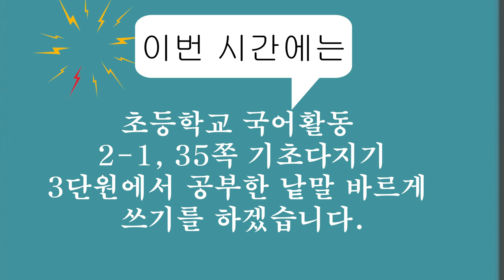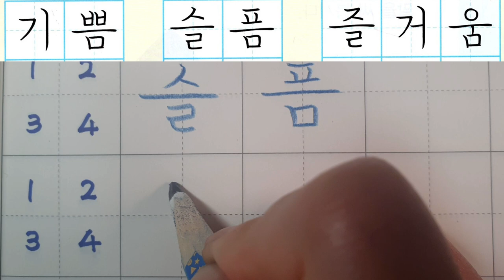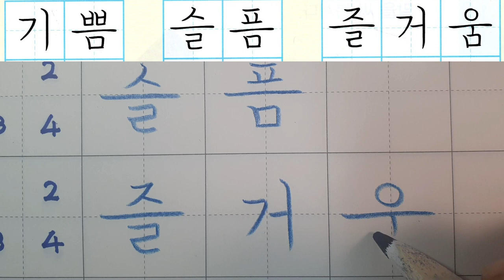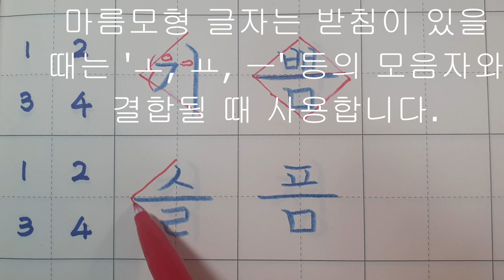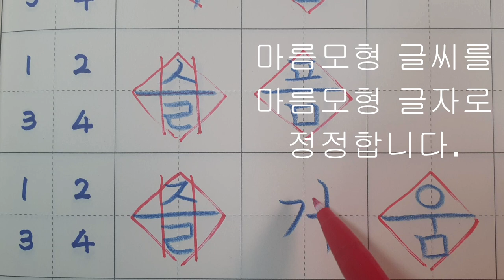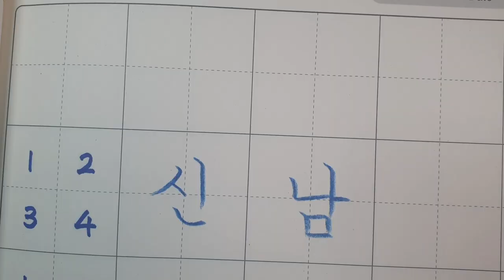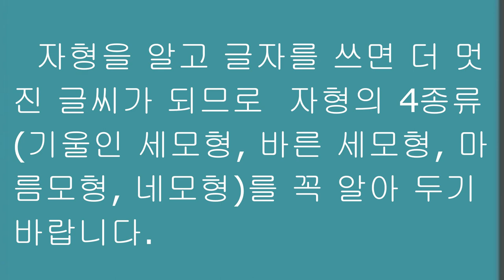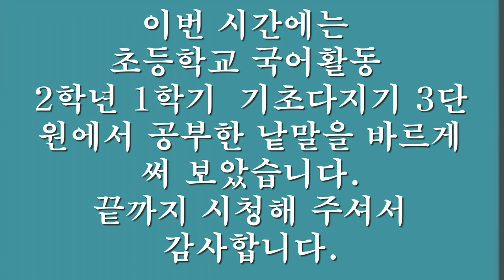글씨 교정 전혀 어렵지 않아요 [악필교정 방법]초등학교 국어활동 2학년 1학기 35쪽 3단원 기초다지기 글씨 바르게 쓰기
초등학교 국어활동 2학년 1학기 35쪽 3단원 기초다지기 글씨 바르게 쓰기
글자의 모양(자형)은 교사용 지도서 2학년 1학기 434쪽을 참고하세요.
초등학교 글씨교정 2학년국어활동 2학년1학기35쪽 악필교정 바른글씨쓰기 악필교정방법 손글씨 교과서글씨체 강좌
출처: 초등학교 2학년 1학기 국어활동 35쪽
색연필: 스테들러 노리스클럽 코끼리 색연필 1287
칸공책: 보조선이 있는 5칸 공책

Elementary school Korean language activity 2nd grade 1st semester, page 35, writing letters with support correct writing
Hello?
even realizing.